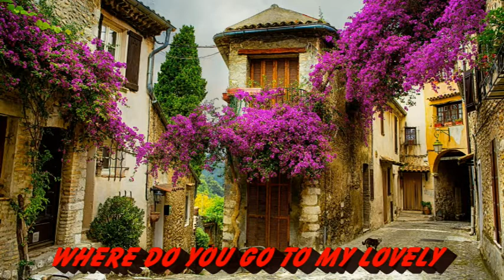Where Do You Go To My Lovely